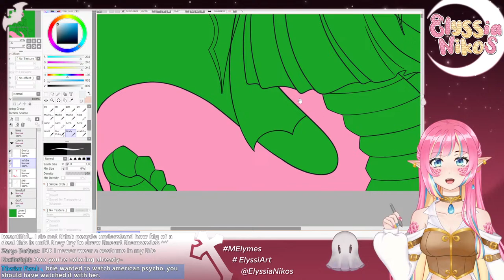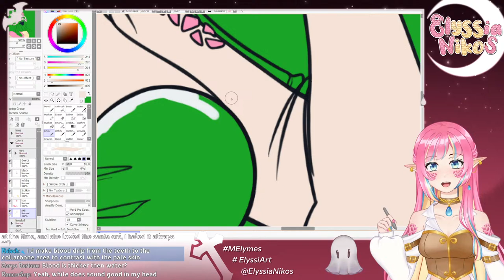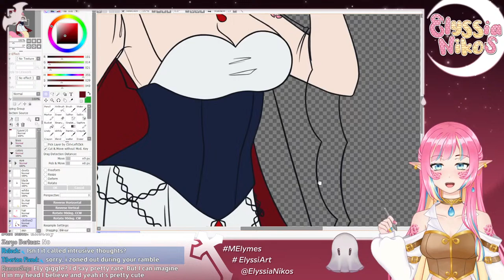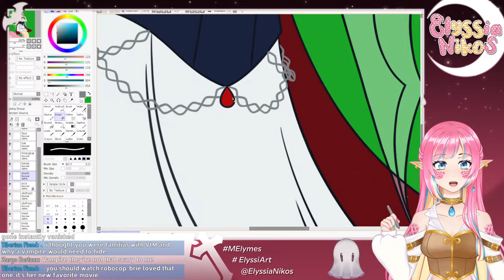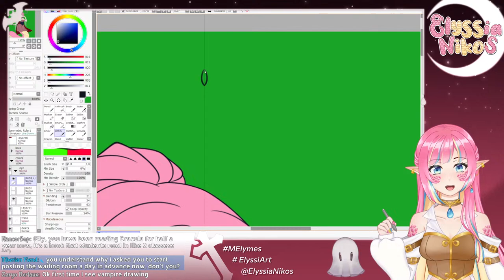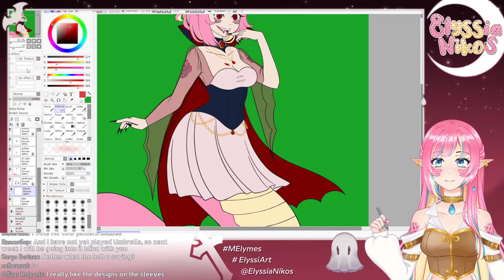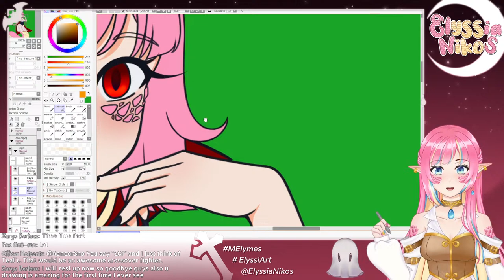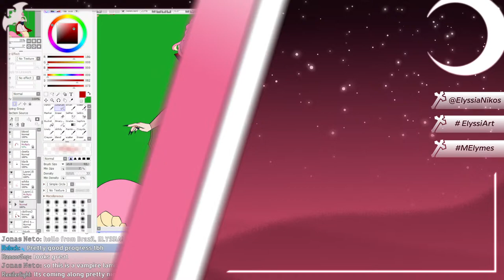Vampire Halloween Drawing! LAST CHANCE [envtuber] [Art stream]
IF I DON'T FINISH THIS HALLOWEEN COSTUME ILUSTRATION BEFORE THE WEEKEND I AM THROWING MY TABLET OUT THE WINDOW. I don't know why it's been harder than normal to get progress at any decent rate, but here we are now, and I want to get it to a point where it's almost done by the end of the stream, because tomorrow morning is the last time I can work on it. Crossing my fingers!

🐍 VIEWER RULES 🐍
1.Be nice to other viewers. Don’t spam or troll.
2.If you see spam or trolling, don’t respond. Just block, report, and ignore those comments.
3.Please don't bring personal issues to the stream, people might be dealing with their own things already.
4.NO SPOILERS! Backseat gaming is fine if I'm asking or struggling a lot, but give me time to try figure it out myself first!
5.Don’t bring up other streamers unless I mention them. Similarly, don’t talk about me in other streamers’ chat.
6.Please only talk in English or Spanish. Don't make moderation harder!
7.This one is common sense, but don't advertise your own streams here.